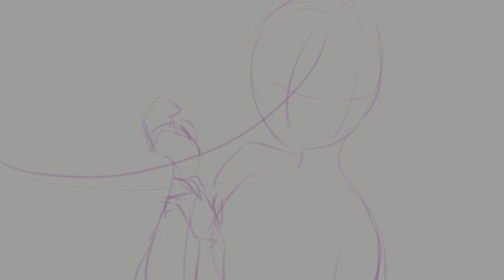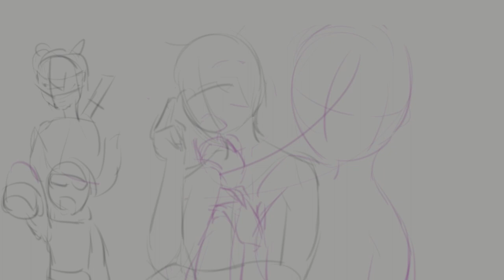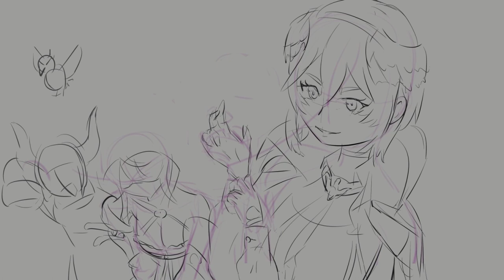HoloX Last surprise |Timelapse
Holox 6 month anniversary art
Always got Persona 5 vibes from this gen

Speedpaint Hololive Sakamata Chloe Takane Lui La+ Darkness Hakui Koyori Kazama Iroha 秘密結社holoX Himitsu Kessha horokkusu